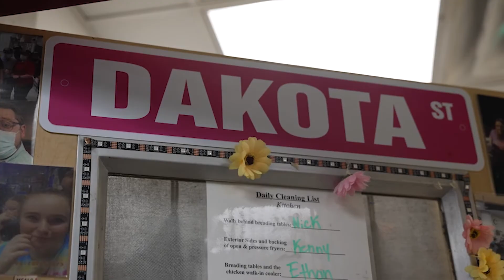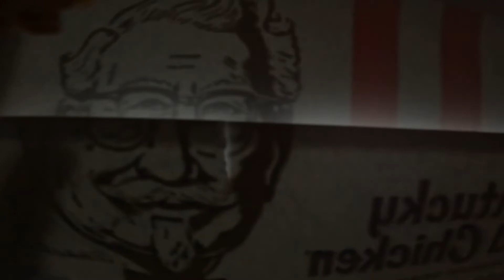2021 Top Ten KBP Foods #1 MP - Dakota